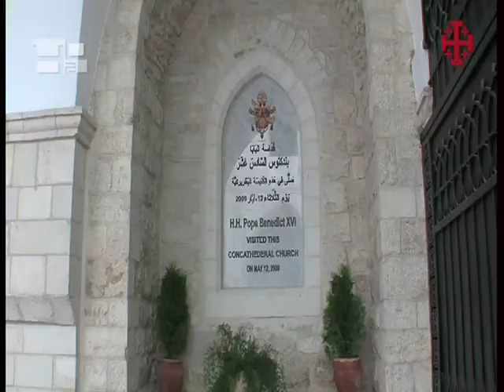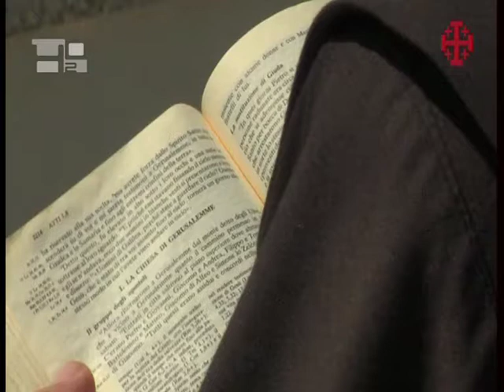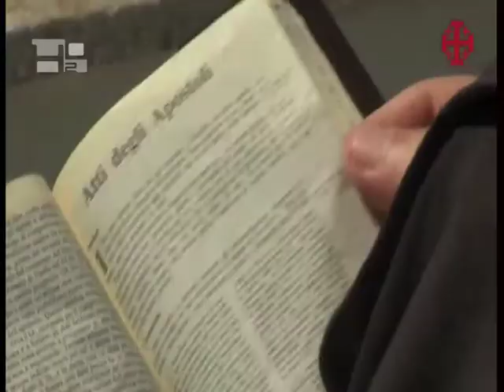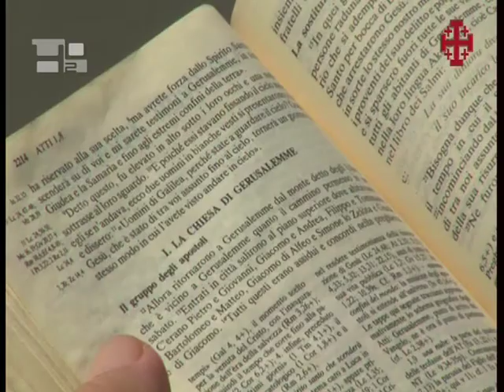كنائسُ الشرق الأوسط، "قصةٌ تبشير رائعة"